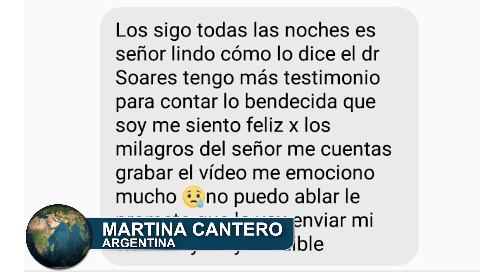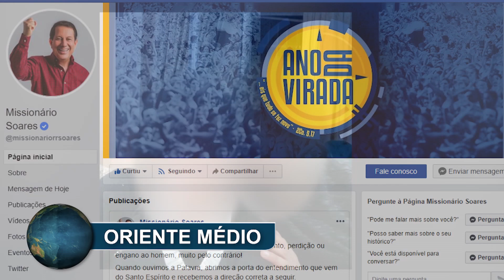Bênçãos ao redor do mundo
Deus tem sido fiel à Sua Palavra, pois onde quer que temos ido, a mão dEle tem feito coisas extraordinárias. Uma irmã do Oriente Médio juntamente com seu esposo, voltou para os caminhos do Senhor, por meio de nosso trabalho. Isso nos deixa radiantes, pois sabemos que uma alma não tem preço! Seja mais um semeador do Evangelho e aceite o ministério de patrocinador desta obra.